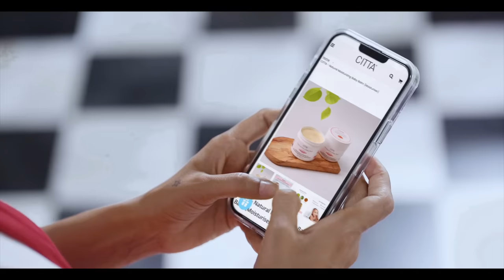CITTA Moisturizing Baby Balm | Better than any Moisturizing Cream or Lotion | Recommended by Doctors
CITTA's Moisturizing Baby Balm For Face & Body is India's first natural moisturizing baby balm, with a unique texture that provides long-lasting moisturization and protection to the baby's skin. Rich in Shea Butter and Vitamin E, the moisturizing baby balm has the magic of seven oils: Coconut Oil, Rice Bran Oil, Olive Oil, Almond Oil, Basil Oil, Camphor Oil, and Turmeric Oil. It is gentle, mild, and safe for your little one's skin. The goodness of natural ingredients acts as anti-microbial agents and protects your baby’s skin from infection and rashes. The moisturizing baby balm makes your baby’s skin soft and supple and protects it from the harmful effects of the sun. It has an IFRA (The International Fragrance Association) approved allergen-free mild fragrance. The balm has a skin-friendly pH and is free from toxins, mineral oil, parabens, silicones, and sulphates (SLS/SLES). Let us tell you we are 100% Grandma’s Approved.

CITTA, the lifestyle segment from the house of The Lexicon Group, is an independent baby bath and skincare brand founded with a single goal: to combine our country's traditional skincare heritage while offering convenience and comfort to every mother who needs to care for her baby. CITTA, which means "consciousness," is the key to our design and manufacturing processes; we are conscious of and attuned to what goes into our products. Our eternal love for babies made us formulate every product using natural ingredients, ensuring they are gentle, safe, and mild for newborns. CITTA products are free of toxins and are dermatologically tested and approved. We uphold the highest standards of quality checks and believe in 100% transparency.